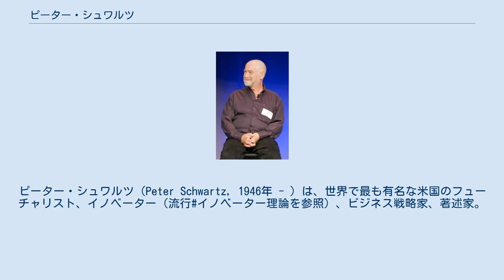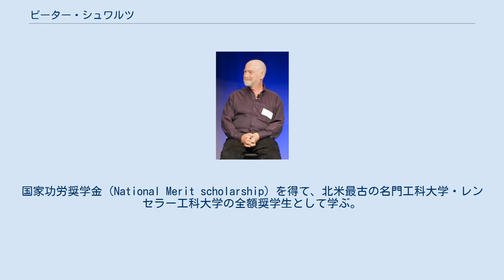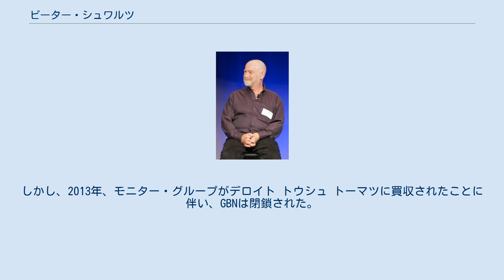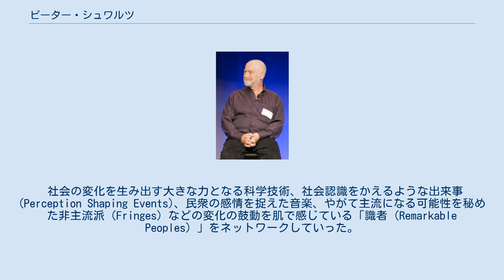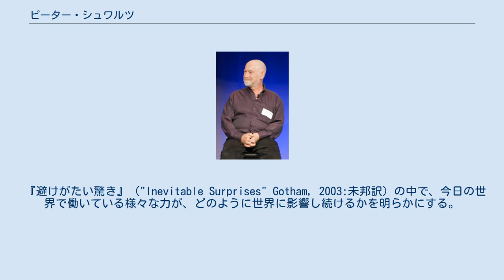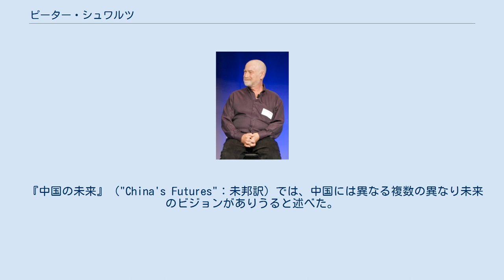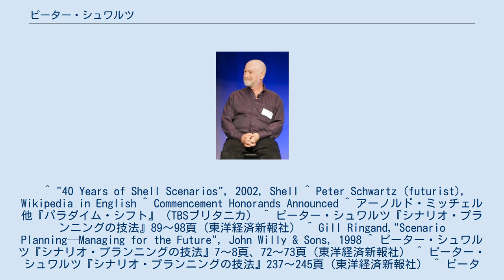ピーター・シュワルツ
ピーター・シュワルツ（Peter Schwartz, 1946年 - ）は、世界で最も有名な米国のフューチャリスト、イノベーター（流行#イノベーター理論を参照）、ビジネス戦略家、著述家。
ロング・ナウ協会の理事。
セールス・フォース.comの上級副社長（戦略計画担当）。
本部をワシントンDCに置くアメリカ合衆国の安全保障問題を専門に扱うシンクタンク新アメリカ安全保障センターの理事。
研究およぶシナリオは、エネルギー、環境、テクノロジー、テレレコミュニケーション、メディア、エンターテイメント、航空工学、国家安全保障など広範な分野をカバーする。
 1946年、ドイツ・シュトゥットガルトの強制収容所から難民キャンプに移送されたハンガリー系ユダヤ人のベンジャミン・シュワルツ（父）とクララ（母）の子として生まれる。
ノルウェーに移住し、ピーターが５歳になるまで同地で暮らす。
この時点で、一家で米国に移住し、ニュージャージー州コムデンに新居を構える。
ピーターは、同地で学校教育を受ける。
国家功労奨学金（National Merit scholarship）を得て、北米最古の名門工科大学・レンセラー工科大学の全額奨学生として学ぶ。
1968年、同大学航空力学科を卒業（学士）。
 2008年、レンセラー工科大学から名誉博士号を授与される。
 1968年、フューチャリストのウィルス・ハーマンや社会学者アーノルド・ミッチェルが所属したSRIインターナショナルで職を得る。
独自のシナリオ・プランニング手法を開発し、戦略環境センターの所長に就任。
 1982年ハーマン・カーンの手法の企業への応用を行い「ピエール・ワック直感的論理派」の父と呼ばれるピエール・ワックの後任として、石油会社ロイヤル・ダッチ・シェルの戦略プランニング・チームのリーダーに就任。
 そこで、アリー・デ・グース、キース・ヴァン・デル・ハイデンらとシナリオ・プランニングを通じて、ソ連の崩壊の可能性を早い段階で気づき、シェルのリスク回避に貢献した。
 1987ー1988年ロンドン証券研究所の未来プロジェクトのリーダーを務める。
 グローバル・ビジネス・ネットワーク（GBN） 設立から崩壊まで 1987年スチュアート・ブランド、ジェームズ・オグルビー、ネイピア・コリンズとともに、NGOや政府機関向けコンサルティング会社グローバル・ビジネス・ネットワーク（GBN）社を設立。
GBNの社長、会長を歴任。
 グローバル・ビジネス・ネットワーク（GBN）は、2001年にモニター・グループに買収されたが、GBNは有名な組織として活動を続けた。
しかし、2013年、モニター・グループがデロイト トウシュ トーマツに買収されたことに伴い、GBNは閉鎖された。
ちなみに、シュワルツは、2011年にGBNを去っている。
 活動内容 設立早々、世界的な大企業がGBNのAT&T、ベル・サウス、国際株式取引所などがGBNを在来型のコンサル会社として利用した。
GBNは企業に閉鎖系のコンサル会社ではなく、開放系の情報収集・提供組織ろいうビジネスモデルを求めていた。
会員企業が自らが他の会員企業と、各々の洞察や知識をやり取りする場を提供する組織になろうと欲していた。
 世界経済のシナリオなどのシナリオ作成が主要な活動としたが、需要問題に関する会議を、世界各地で開催。
会員はネットで結ばれ、様々なテーマについてネット会議で話し合った。
会員にはプライベート調査レポート、シナリオ集、GBNブッククラブなどが送付される。
また、コンサルティング、シナリオ作成、好みに合わせた学習機会などにアクセスできる。
GBNのネットワークには、ビジネス組織に関する様々な分野の戦略家、識者と同様に、文化人類学、化学、生物学、音楽など様々な分野の専門家が含まれている。
それによって、会員をドライビングフォースや不確実性を見出すのに役立て、未来についての代替的シナリオにまとめ上げることが可能になる。
 シュワルツの開発したシナリオ・プランニングは、ランド研究所が開発したデルファイ法のように一つの予測に収斂させるのではなく、複数（最低3つ）の起こりうる未来複数のシナリオを作成することを、その特徴とする。
 シュワルツは、未来を形成する力を発見するの役立つ情報が集まるようにGBNをデザインした。
これもシュワルツの手法の特徴の一つである。
これは、「未来を見つけたければ...